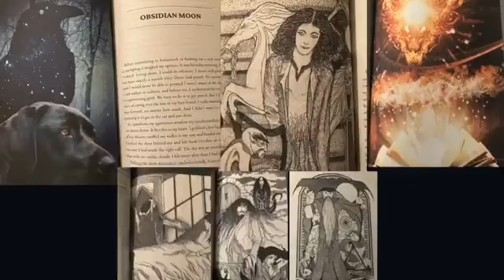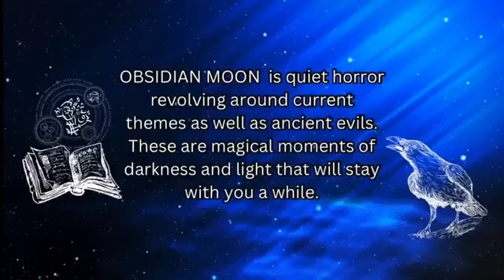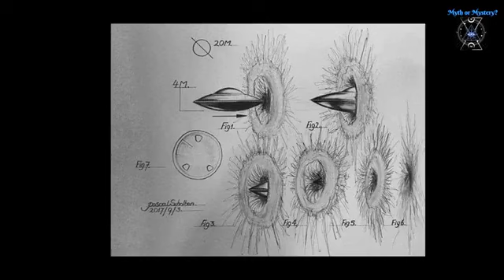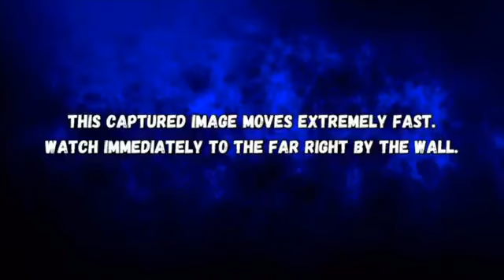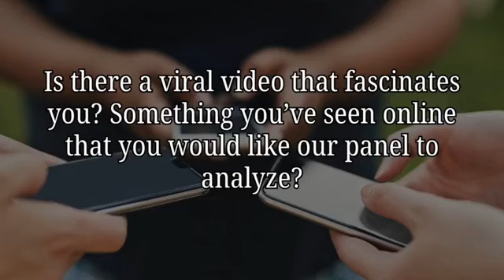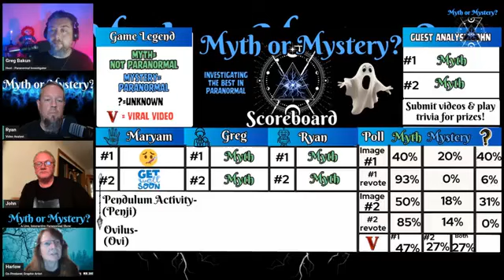Myth Or Mystery